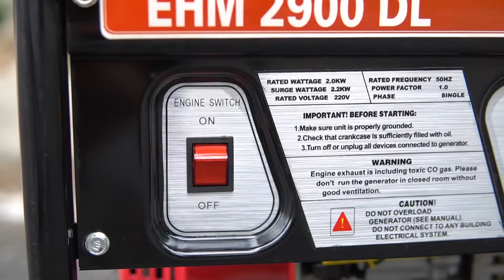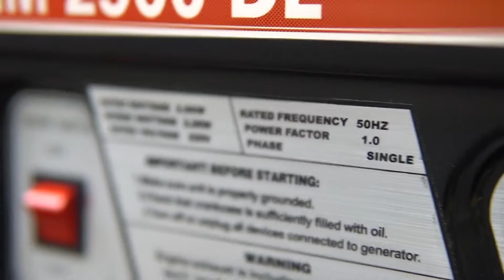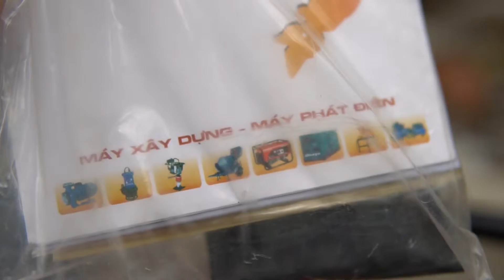TƯ VẤN NÊN CHỌN Máy Phát Điện HONDA EHM2900 Hay KYO 2500 ThaiLand XỊN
Cùng với mức giá 8 Triệu thì VIDEO này chúng tôi sẽ chỉ rõ cho các bạn ưu điểm và nhược điểm của từng chiếc máy phát điện khác nhau

Để các bạn có thể dễ dàng lựa chọn chiếc máy nào phù hợp với nhu cầu sử dụng và tính năng chiếc nào ưu việt hơn

Địa chỉ : Cc3 khu đô thị Vânh Canh HUD, Hoài Đức, Hà Nội